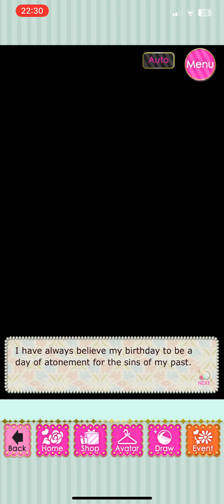Vincent’s Birthday - Ardor route - Chap 3